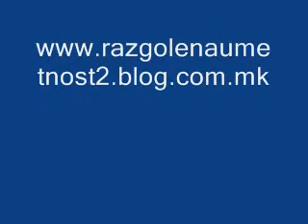Душо моја - Трифун Костовски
Преубава балада. Ретко кој ја заприметил бидејчи ја пее Трифун, но како песна навистина убава.